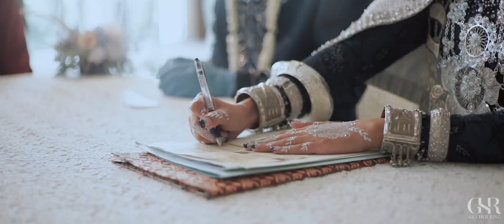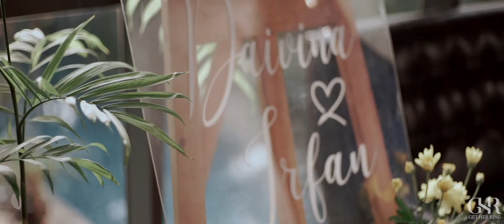Daivina & Irdan Wedding | Veranda Hotel Jakarta Selatan